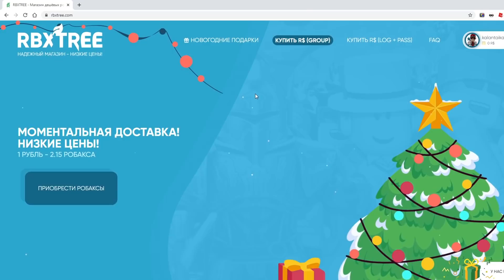МАГАЗИН И ИТОГИ ТЕСТА В СИМУЛЯТОР ПЧЕЛОВОДА! НОВЫЙ ГОД! ВEESMAS УЖЕ СКОРО!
КОДЫ

LastDay
Smoothie
MondoBird2
Fallout
Genetics
3rdPlace
Lingua
Underdogs
Mutagen
AtomicDog
MoonStone
CookieMonster
cherryjelly
beequip

Меня пустили на тестовый сервер! Симулятор пчеловода всё заново!